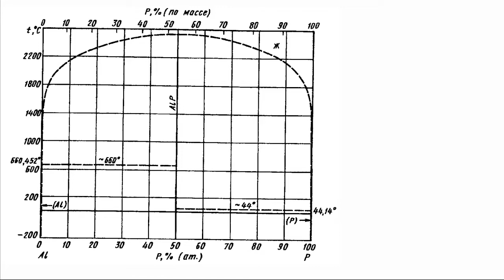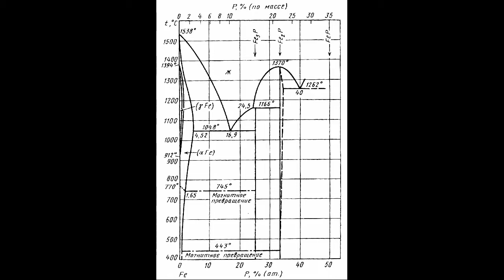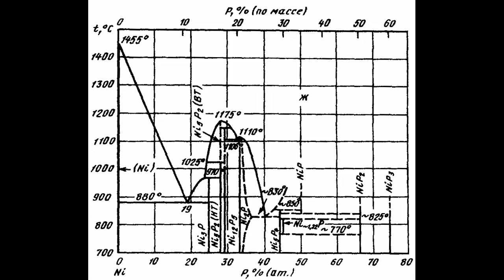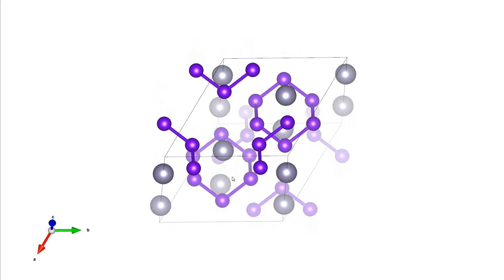Реакция фосфора с металлами и фосфиды / reaction of phosphorous with metals and metal phosphides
Сравниваем, как реагируют с фосфором магний, алюминий, железо, никель, медь, олово и висмут. Заодно смотрим на фазовые диаграммы систем металл-фосфор.

Watching reactions of phosphorous with manganum, aluminium, iron, nickel, copper, tin and bismuth. Consulting with phase diagrams of phosphorous with metals.